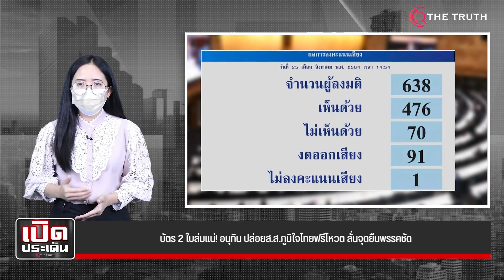บัตร 2 ใบล่มแน่! อนุทิน ปล่อยส.ส.ภูมิใจไทยฟรีโหวต ลั่นจุดยืนพรรคชัด